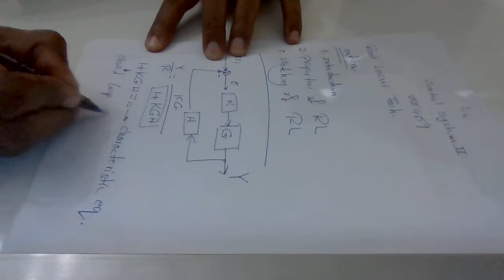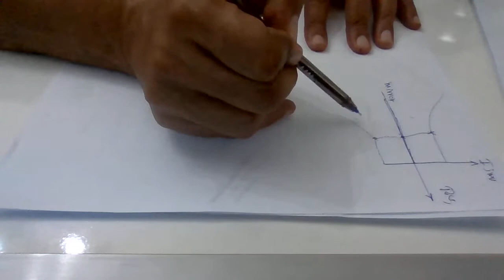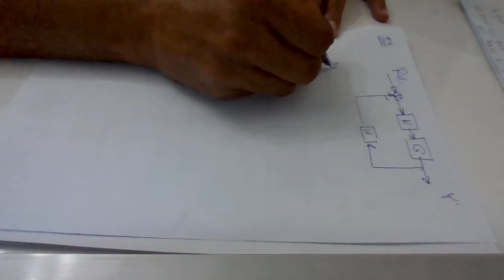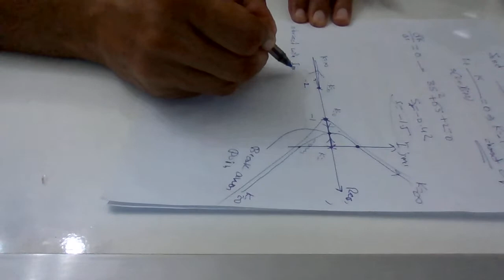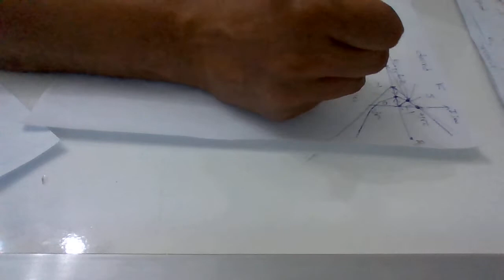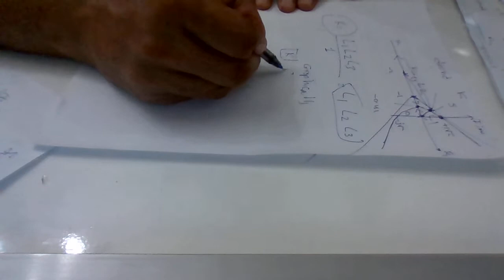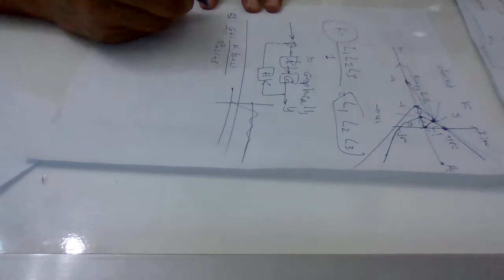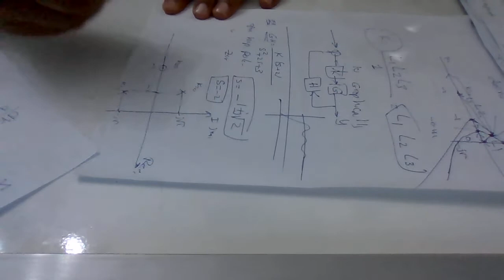Introduction to Root Locus (L1)